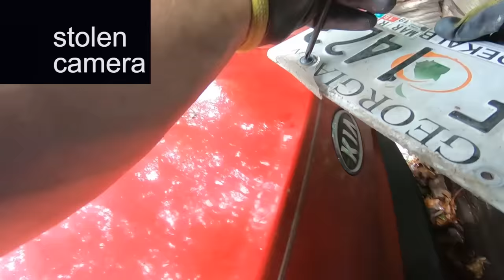Parking Revenge #157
Real content, Real drama and Real towing